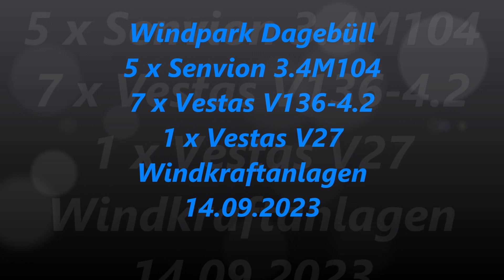Dagebüll wind farm / Senvion 3 4M104, Vestas V136-4.2, Vestas V27 wind turbines 14.09.2023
Windpark Dagebüll / Senvion 3 4M104, Vestas V136-4.2, Vestas V27 Windkraftanlagen 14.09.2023